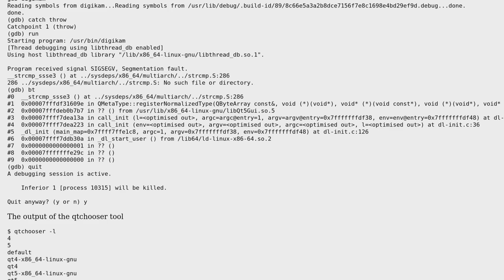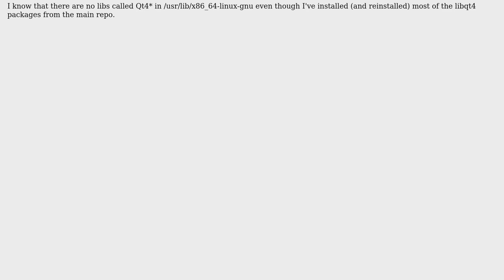Ubuntu: Program[Digikam] chooses wrong qt lib and crashes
With thanks & praise to God, and with thanks to the many people who have made this project possible! | Content (except music & images) licensed under cc by-sa 3.0 | Music | Images & others | With thanks to user user.dz user jbbiomed and the Stack Exchange Network Trademarks are property of their respective owners. You are responsible for your own actions.